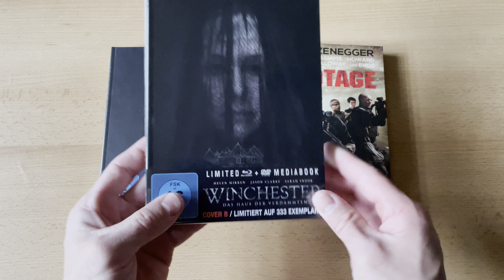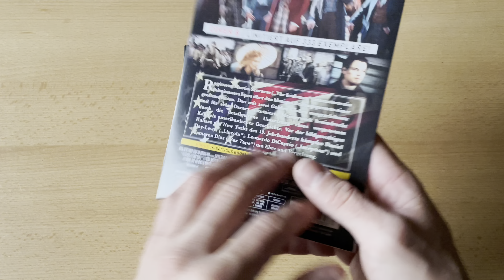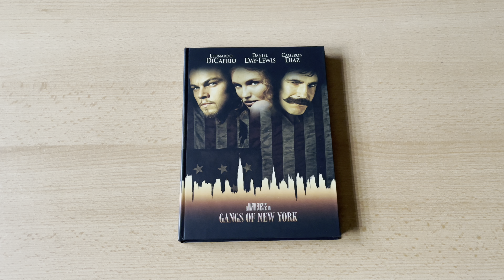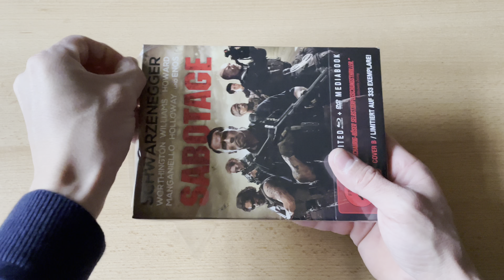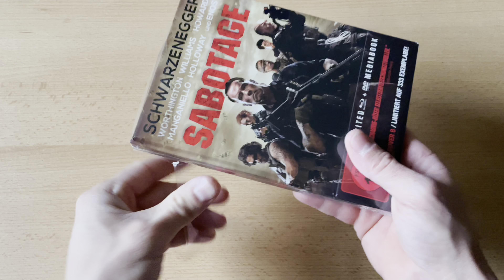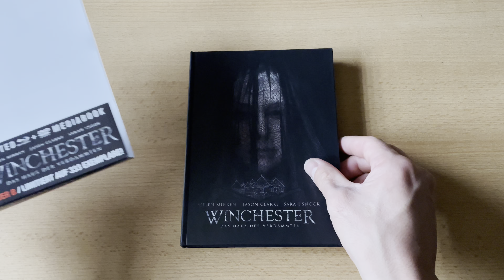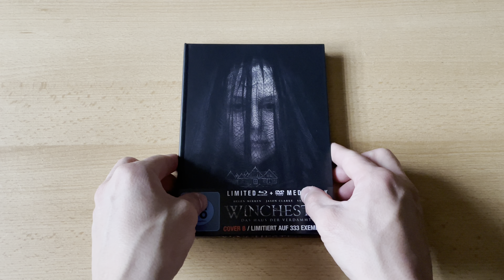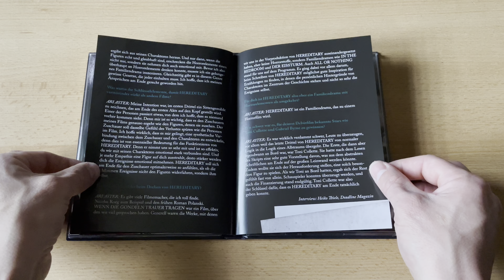Mediabook Wahnsinn von Splendid Unboxing von Gangs of New York bis The Last Stand , Sabotage usw.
Diesmal gibt es einen Mediabook Wahnsinn auf meinem Kanal Splendid hat einige Mediabooks veröffentlicht und ich habe mir 5 Filme davon gekauft.
Die Mediabooks von Splendid sind nur bei Media Markt und Saturn erhältlich !